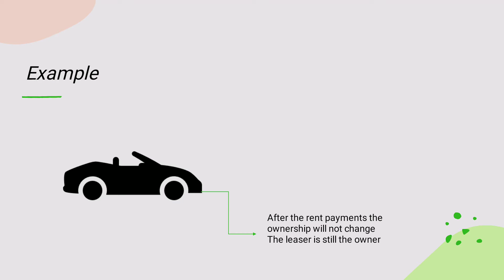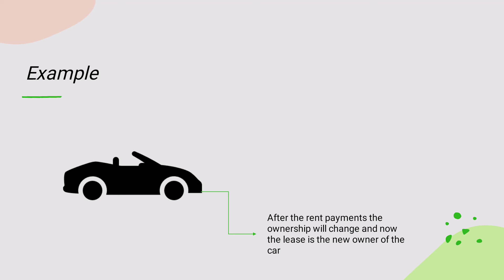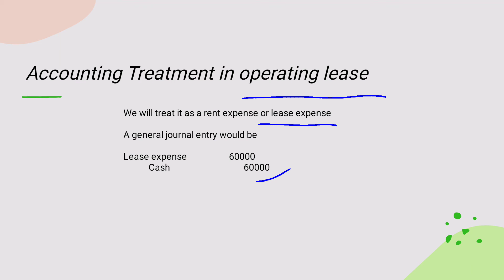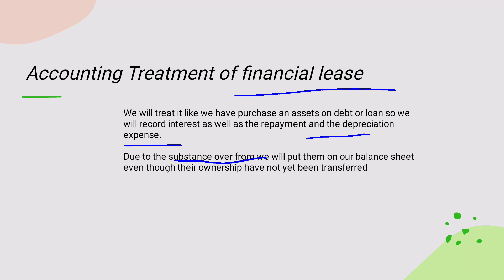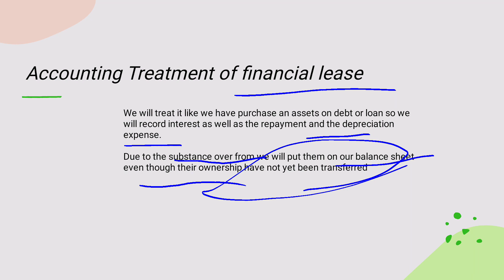Operating leases and Financing or capital leases explained in Urdu